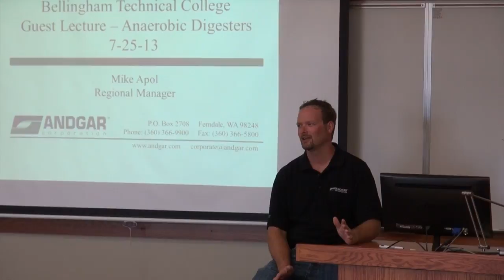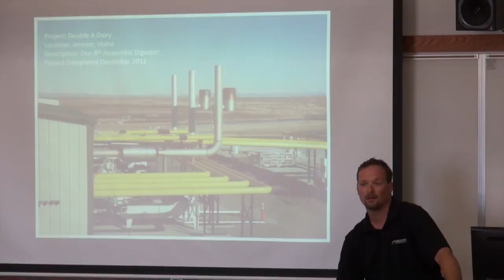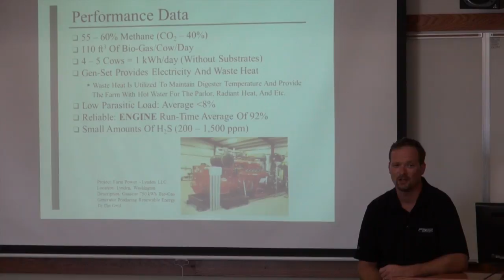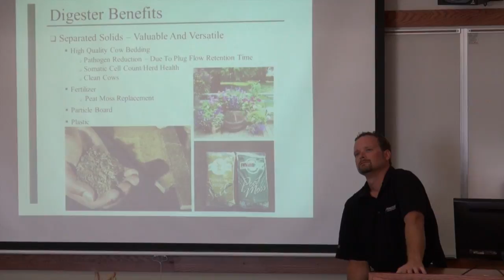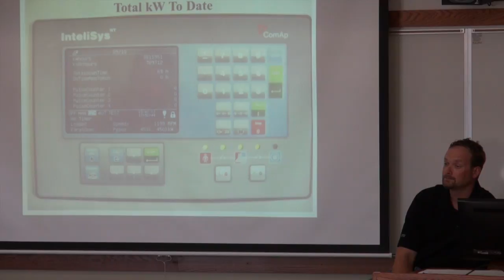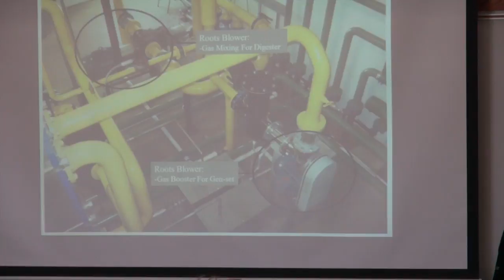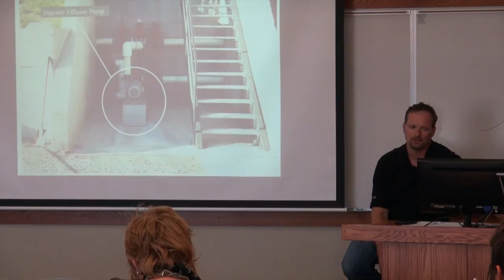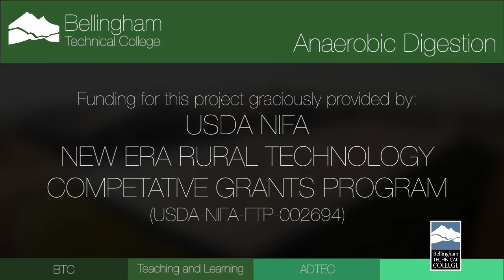Digester Construction, Operation and Maintenance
This video is about Mike Lecture